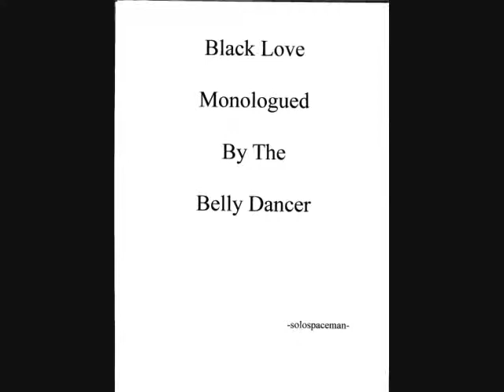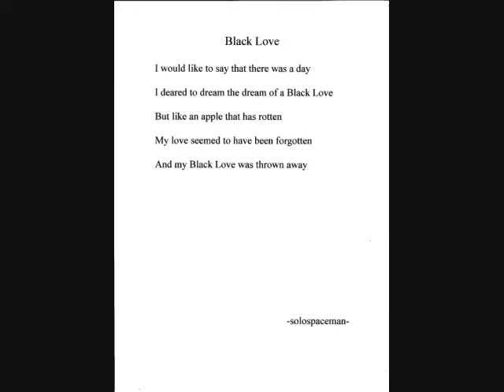Black Love -solospaceman-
solospaceman